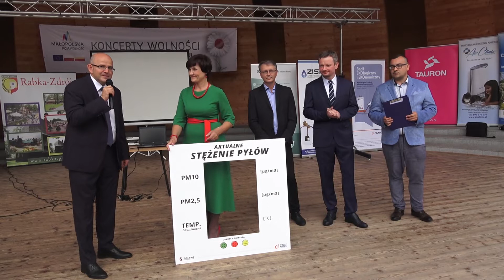Piknik Ekologiczny w Rabce-Zdroju cz.1